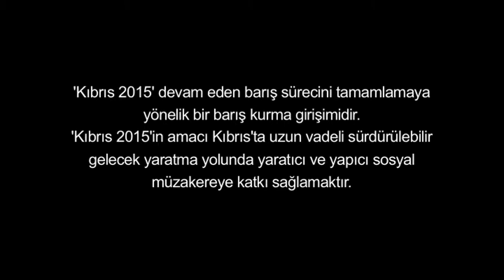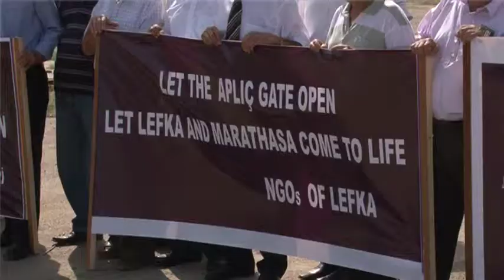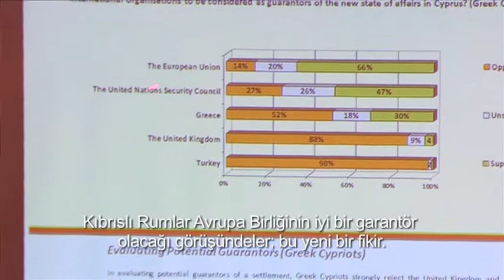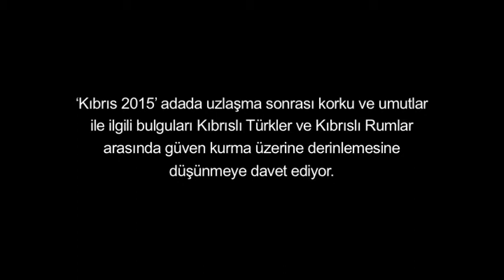Turkish | 'Solving the Cyprus Problem: Hopes and Fears' by Cyprus2015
This documentary explores specific hopes and fears people express regarding the resolution of the Cyprus problem, broken down by issues of society, property, security and economy.